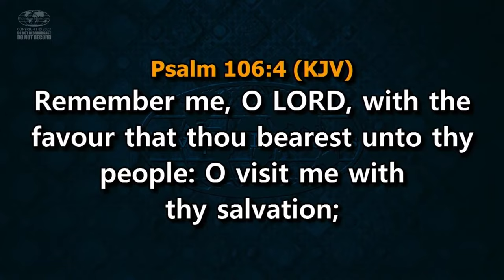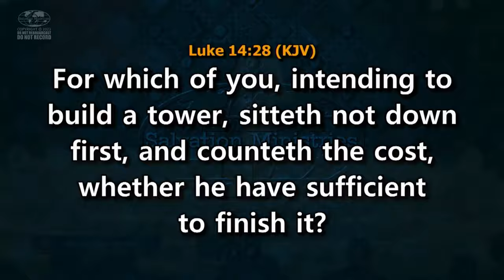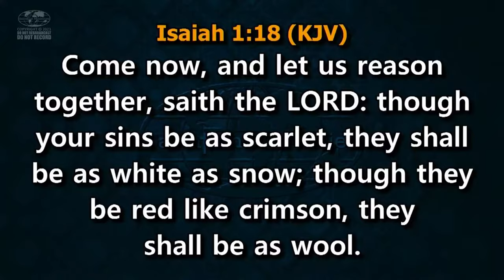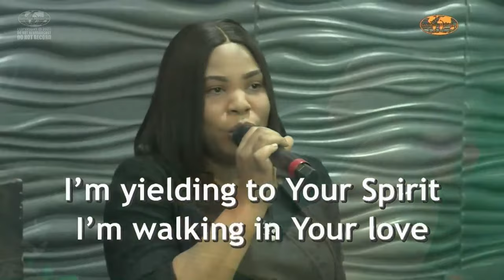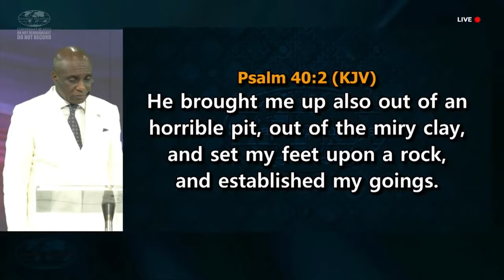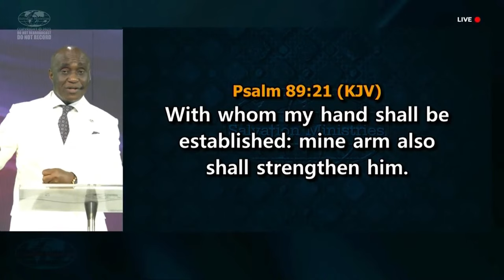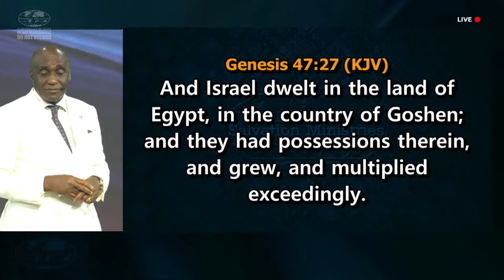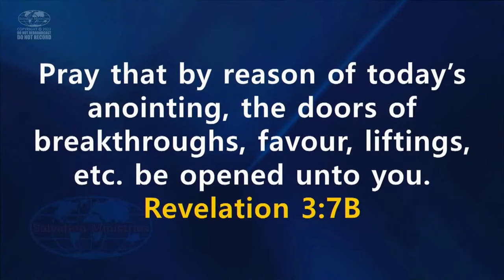Special Anointing Service | Part 3 | David Ibiyeomie